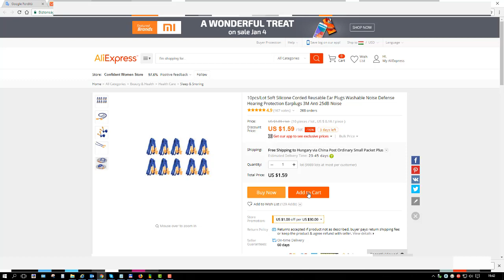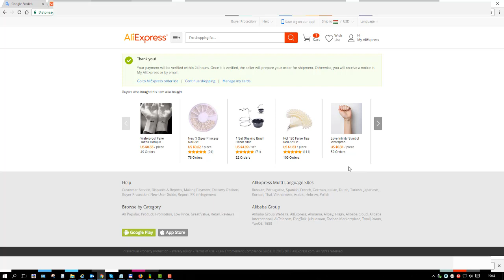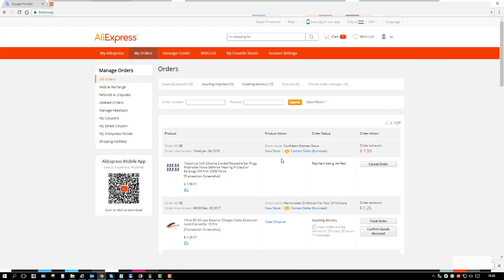SAMPLE ALIEXPRESS ORDERING